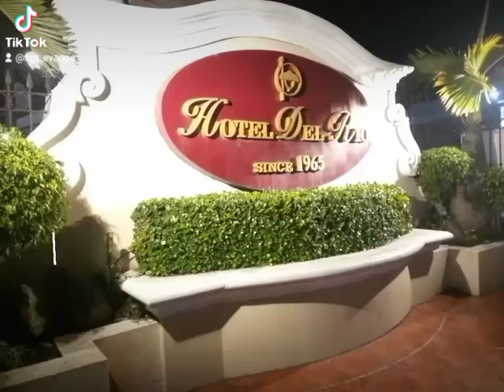OJT Experience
on the job experience in Hotel Del Rio CDP kitchen Department 🧑‍🍳